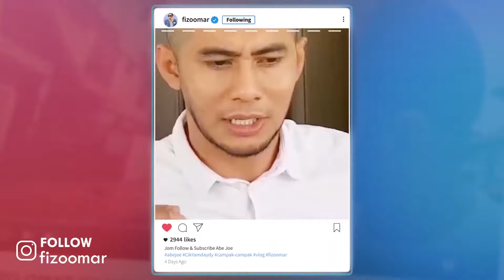FIZO JUMPA MAWAR.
Antara kerja gila yg Fizo Omar buat.. First time seumur hidup ni Fizo Omar buat macam ni tau adoiiii